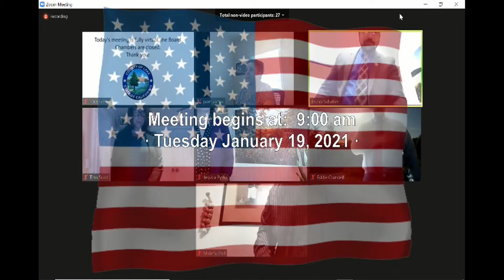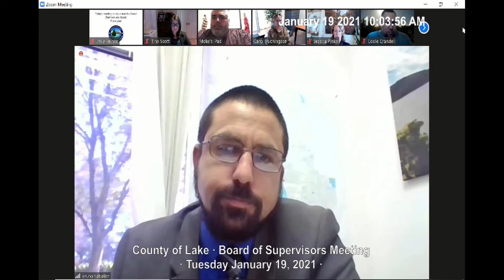Board of Supervisors Tues Mtg 01 19 21